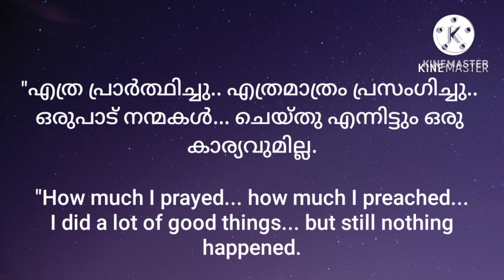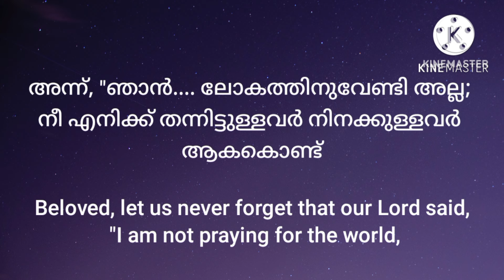💎 ലോകത്തെ സ്നേഹിച്ചാൽ ....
ഒരിക്കൽ ഒരാൾ പറഞ്ഞു: ഒരു പാട് പ്രാർഥിച്ചു. പ്രസംഗിച്ചു.. എന്നിട്ടും ഒരു കാര്യവുമില്ല... ഈ ലോകമൊന്നും നന്നാവില്ല.. ഇതിൽ അത്ഭുതപ്പെടാനൊന്നുമില്ല.. ലോകം പെട്ടന്നൊന്നും നന്നാവില്ല ...കാരണം, ലോകത്തിന്റെ പ്രഭു സാത്താനല്ലേ..